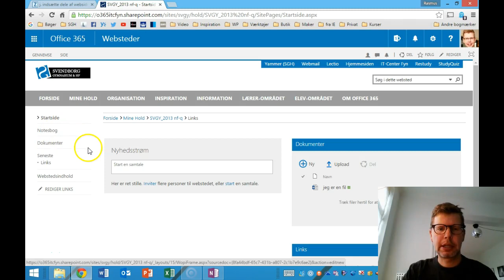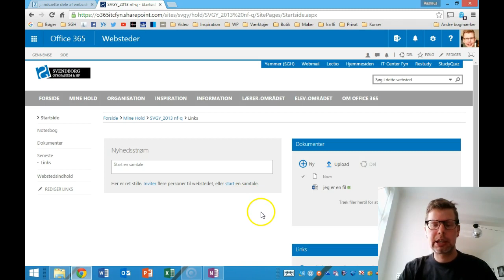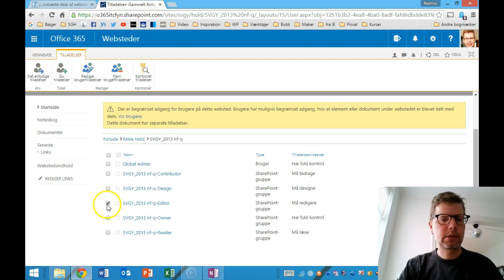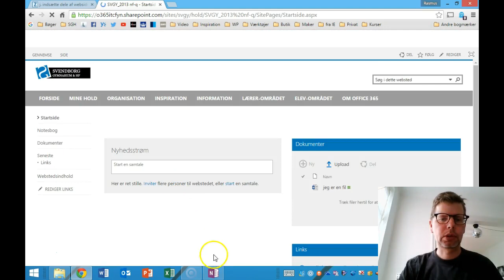Skift elevers tilladelser i Notesbog